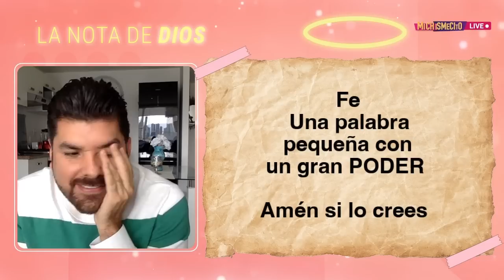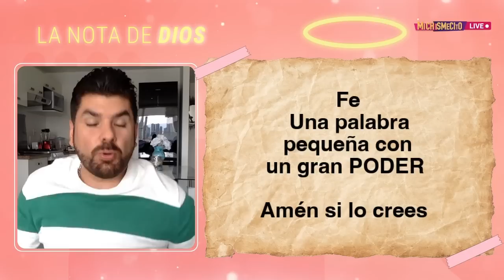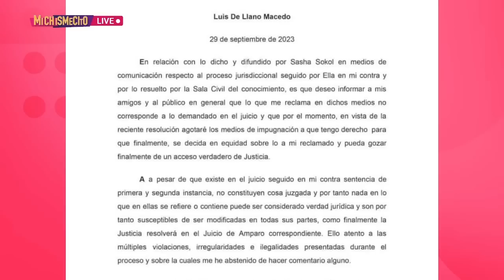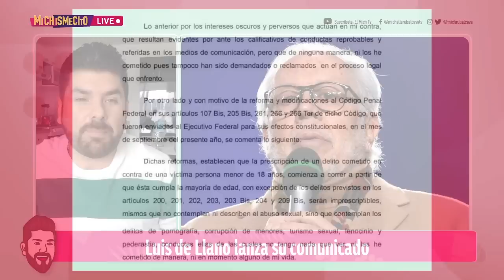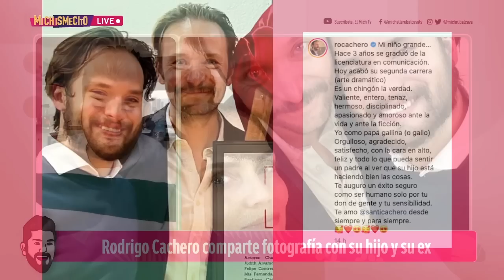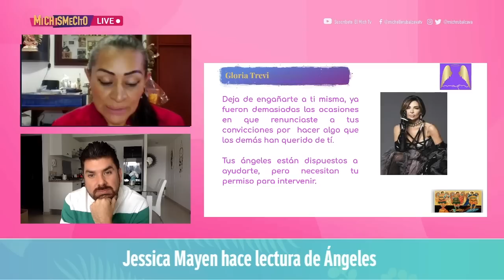Paty Navidad enojada conmigo | MICHISMESITO